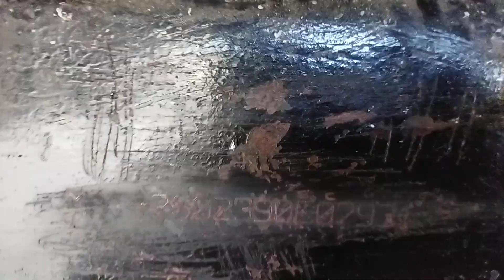2009 TATA LPT2515CUMMINS 6X2 CARGO TRUCK Gorakhpur